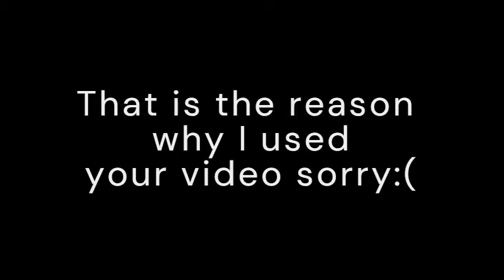Sorry Jay The Cn Guy:(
Also sorry about that question I asked I only asked you that question since in your 500 and 600 BTNL you added a lot of smash characters but I didn't see KIRBY until I saw this list that's why I asked you that question.